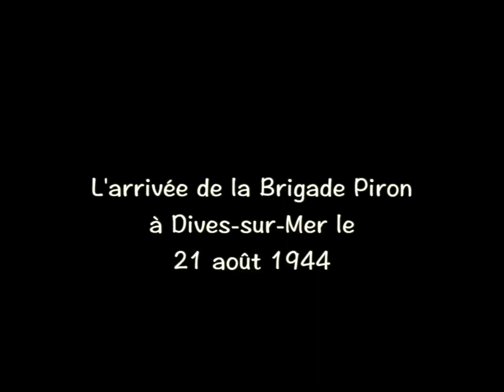Dives-sur-Mer | L'arrivée de la Brigade Piron - Document de 1944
L'arrivée de la Brigade Piron à Dives-sur-mer le 21 août 1944 !
Document d'époque aimablement communiqué par le secrétaire fédéral de la Brigade Piron